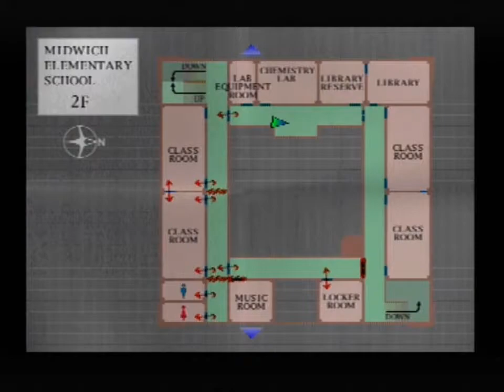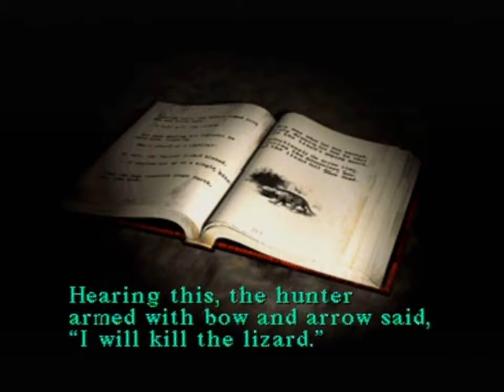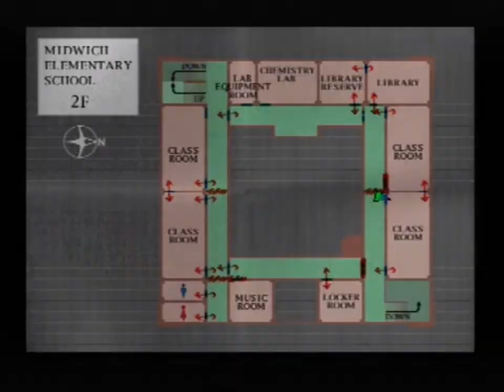Silent Hill UFO ending Part 4 Midwich Elementary School Nightmare World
IN THIS EPISODE I KEEP DYING I FIND THE SCHOOL IN HARD MODE TO BE ALMOST IMPOSSIBLY DIFFICULT JESUS CHRIST WHAT A NIGHTMARE OF A LEVEL

Credits Konami/Team Silent